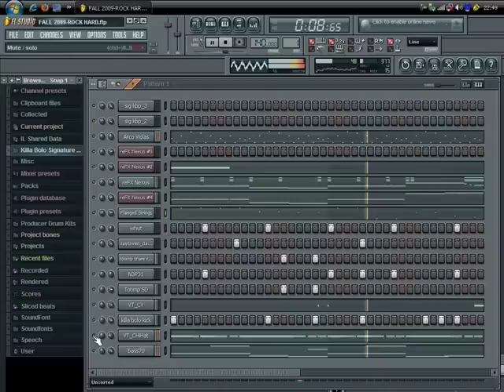Fruity loops 9 tutorial- Freestyle Beat (KILLA BOLO)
QUICK BEAT PUT TOGETHER NOT YET FINISHED. PLEASE RATE AND COMMENT.